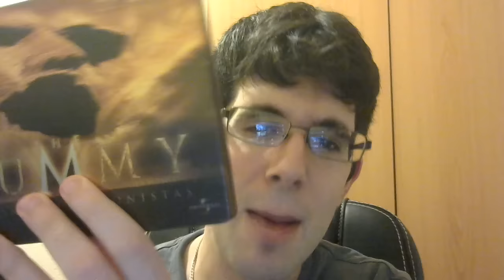UNBOXING | 3 JUEGOS Y UN PELICULON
Muy buenass a todos :D Hoy os traigo varios unboxing mas que interesantes, de juegos y peliculas que me han marcado mucho ^^ Espero que os guste mucho :D

◉ PSN [PS3/PS4/PSVITA]: Sergiopatin99
◉ Steam: Sergiopatin99
◉ Skype: Sergiopatin99

ESPAÑA/PORTUGAL/ITALIA: 20:00h
CANARIAS: 19:00h
MÉXICO: 13:00h
COLOMBIA: 14:00h
VENEZUELA: 14:30h
ARGENTINA/CHILE: 16:00h
PERÚ: 14:00h
URUGUAY: 17:00h

PREGUNTAS FRECUENTES